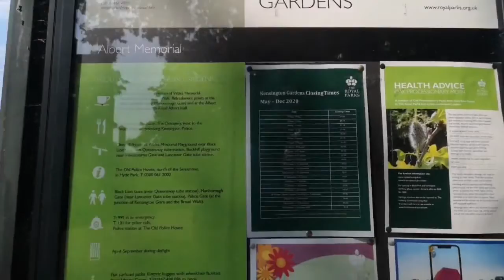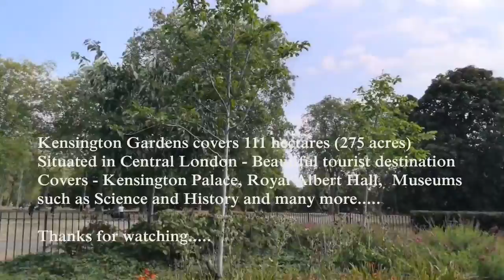Royal Albert Memorial and Albert Hall - It can seat 5272 - Kensington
The Royal Albert Hall is a concert hall on the northern edge of South Kensington, London. One of the United Kingdom's most treasured and distinctive buildings, it is held in trust for the nation and managed by a registered charity (which receives no government funding). It can seat 5,272.

රෝයල් ඇල්බට් ශාලාව යනු ලන්ඩනයේ දකුණු කෙන්සිංටන් හි උතුරු කෙළවරේ පිහිටි ප්‍රසංග ශාලාවකි. එක්සත් රාජධානියේ වඩාත්ම වටිනා හා සුවිශේෂී ගොඩනැඟිලිවලින් එකක් වන එය ජාතිය කෙරෙහි විශ්වාසය තබා ඇති අතර එය කළමනාකරණය කරනු ලබන්නේ ලියාපදිංචි පුණ්‍යායතනයක් විසිනි (එයට රජයේ අරමුදල් නොලැබේ). එහි ආසන 5,272 ක්.